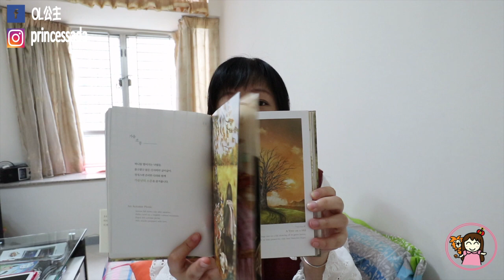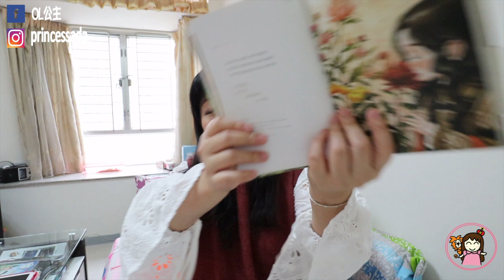1月好物分享片My Favorites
我很少拍分享片，但因為有些產品想要跟大家分享，所以便的起心肝拍了，希望大家喜歡，全部都是我真心喜歡的。
如果大家也喜歡看這類影片，未來我也會拍多點跟大家分享呢！
遲些會有淘寶分享，記得留意啊！

Filmed with Canon M6 / Casio ZR3600 / HTC RE
Edited with Final Cut Pro
All Products are self purchased.
My suggestion is honest as always.